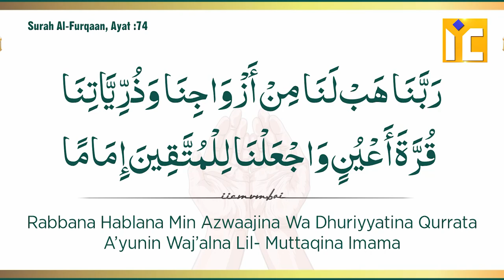Biwi Aur Shohar Ek Dusre Ke Liye Kya Dua Karein? | Shaikh Khalil Ur Rahman Sanabili